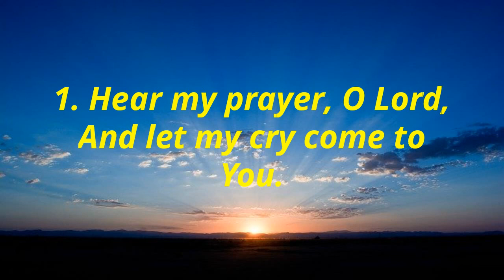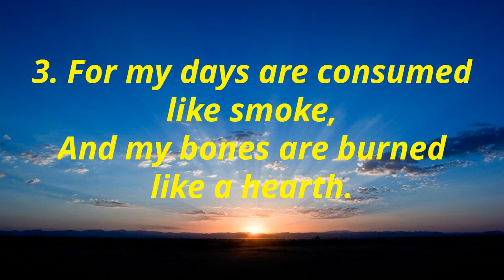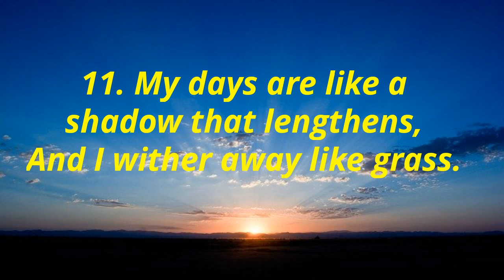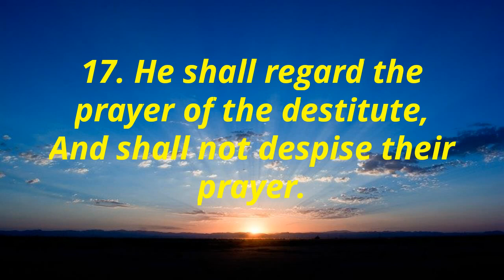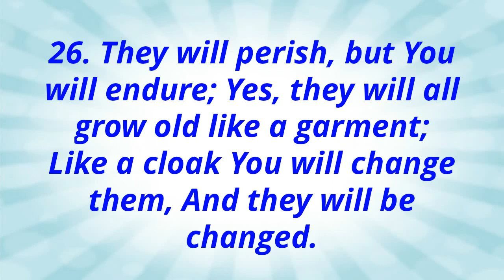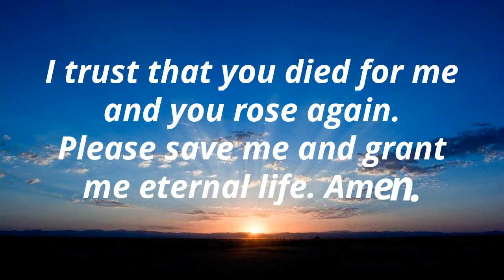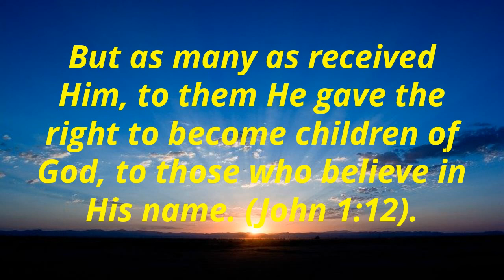Psalms 102 - The Lord’s Eternal Love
A Prayer of the afflicted, when he is overwhelmed and pours out his complaint before the Lord.
102 Hear my prayer, O Lord,
And let my cry come to You.
2 Do not hide Your face from me in the day of my trouble;
Incline Your ear to me;
In the day that I call, answer me speedily.
3 For my days [a]are consumed like smoke,
And my bones are burned like a hearth.
4 My heart is stricken and withered like grass,
So that I forget to eat my bread.
5 Because of the sound of my groaning
My bones cling to my [b]skin.
6 I am like a pelican of the wilderness;
I am like an owl of the desert.
7 I lie awake,
And am like a sparrow alone on the housetop.
8 My enemies reproach me all day long;
Those who deride me swear an oath against me.
9 For I have eaten ashes like bread,
And mingled my drink with weeping,
10 Because of Your indignation and Your wrath;
For You have lifted me up and cast me away.
11 My days are like a shadow that lengthens,
And I wither away like grass.
12 But You, O Lord, shall endure forever,
And the remembrance of Your name to all generations.
13 You will arise and have mercy on Zion;
For the time to favor her,
Yes, the set time, has come.
14 For Your servants take pleasure in her stones,
And show favor to her dust.
15 So the [c]nations shall fear the name of the Lord,
And all the kings of the earth Your glory.
16 For the Lord shall build up Zion;
He shall appear in His glory.
17 He shall regard the prayer of the destitute,
And shall not despise their prayer.
18 This will be written for the generation to come,
That a people yet to be created may praise the Lord.
19 For He looked down from the height of His sanctuary;
From heaven the Lord viewed the earth,
20 To hear the groaning of the prisoner,
To release those appointed to death,
21 To declare the name of the Lord in Zion,
And His praise in Jerusalem,
22 When the peoples are gathered together,
And the kingdoms, to serve the Lord.
23 He weakened my strength in the way;
He shortened my days.
24 I said, “O my God,
Do not take me away in the midst of my days;
Your years are throughout all generations.
25 Of old You laid the foundation of the earth,
And the heavens are the work of Your hands.
26 They will perish, but You will [d]endure;
Yes, they will all grow old like a garment;
Like a cloak You will change them,
And they will be changed.
27 But You are the same,
And Your years will have no end.
28 The children of Your servants will continue,
And their descendants will be established before You.”